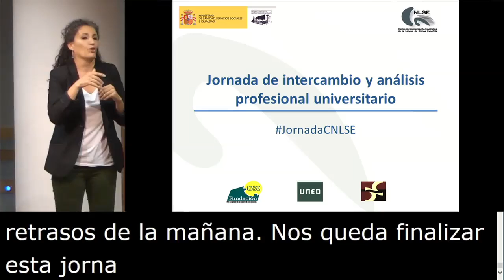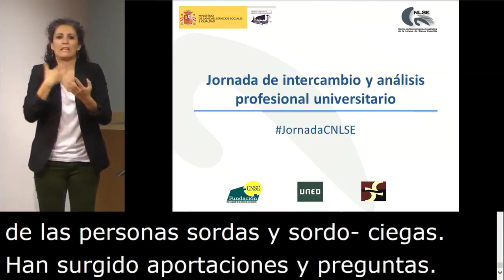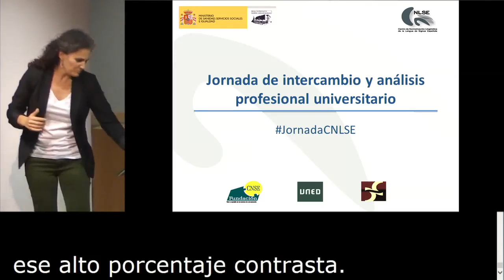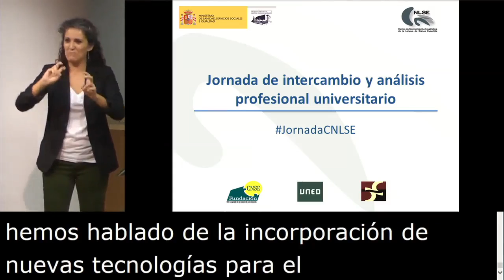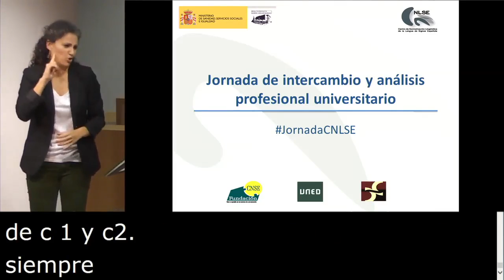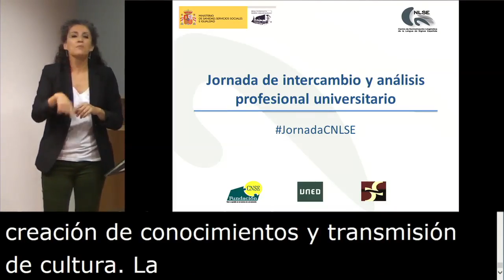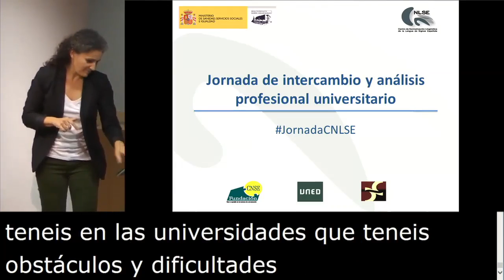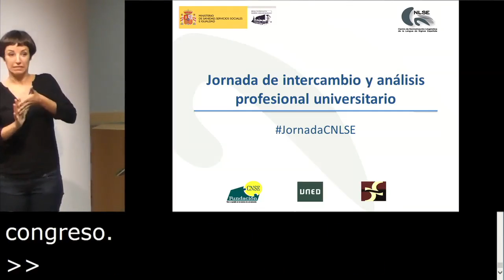19. Acto de Clausura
Acto de clausura de la Jornada de intercambio y análisis profesional universitario, con la presencia de Tiberio Feliz Murias, Director de UNIDIS – UNED, Mariano Reyes Tejedor, Coordinador de la Red Interuniversitaria para la Investigación y Docencia de las Lenguas de Signos Españolas y María Luz Esteban Saiz, Directora del Centro de Normalización Lingüística de la Lengua de Signos Española (CNLSE).